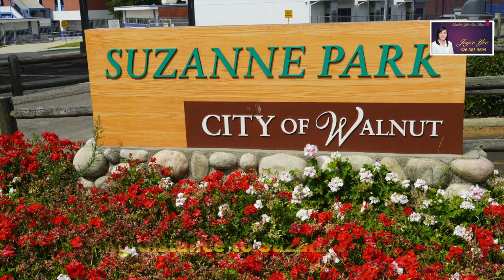Walnut California Series -- Walnut Ridge (加州核桃市）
加州核桃市系列介紹

南加州房產諮詢買賣 (Los Angeles San Gabriel Valley Area, including Diamond Bar / Walnut, Rowland Heights, Hacienda Heights, West Covina, Walnut, etc.)